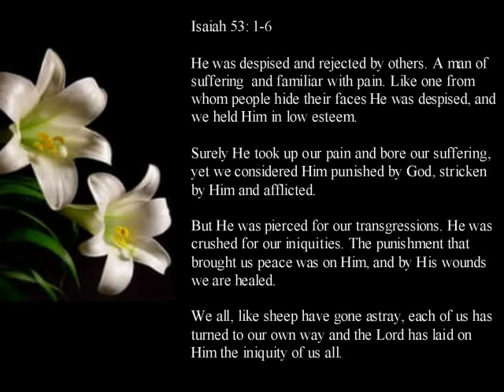A Religious Easter.avi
A Lear's Unique DVD Easter video. Religious content.